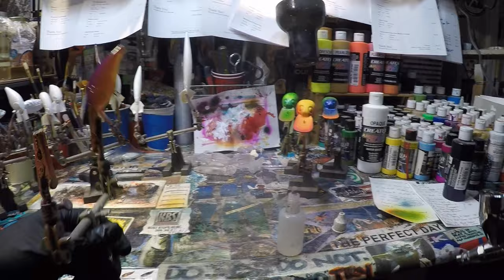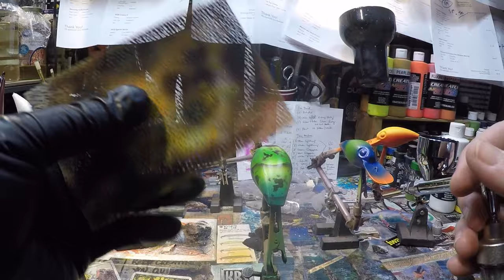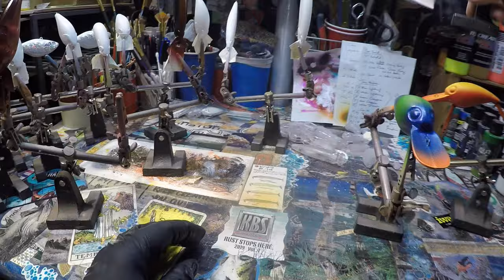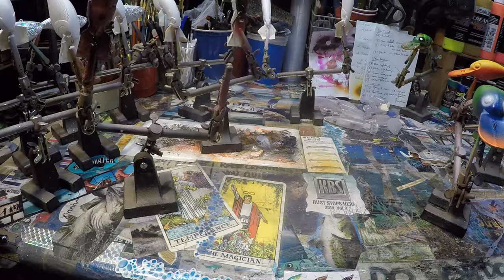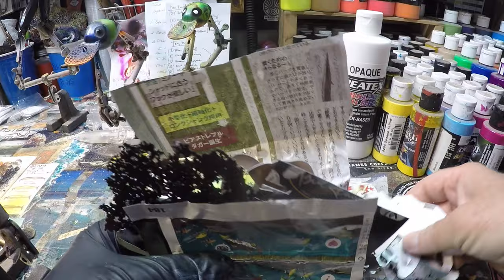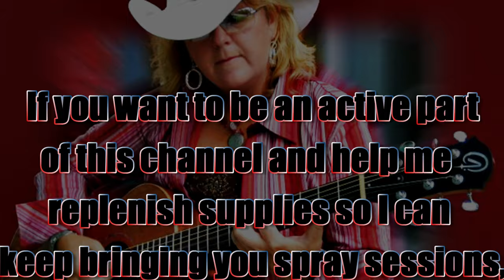SPRAY SESSION (sort of...) "A Day In The Life" (June 25, 2020)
(SUBSCRIBER REQUESTED) This is an hour segment of a typical day of spraying orders in the shop. Come join the fun, conversation and watch 3 pieces get detailed. Thanks for stopping by the channel. It's always great to see you!

Respirators:
3M (Large)
3M (Small)